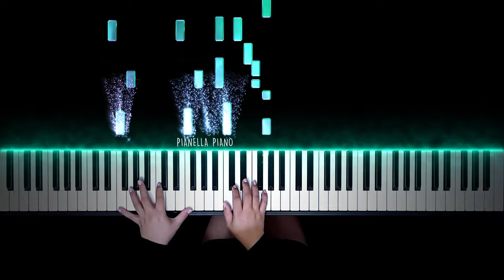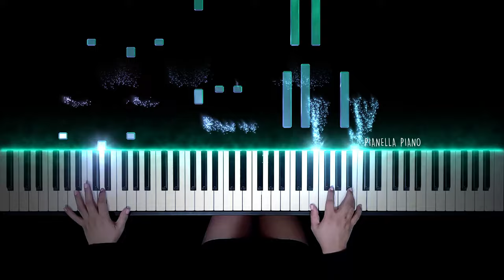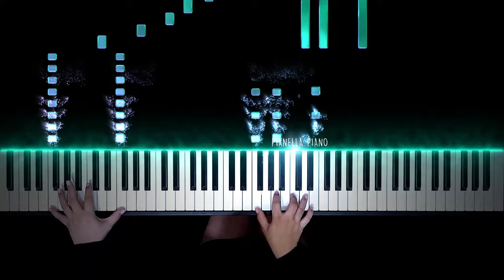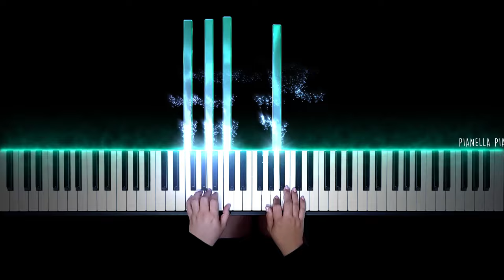Duncan Laurence - Arcade (ft. FLETCHER) | Piano Cover by Pianella Piano